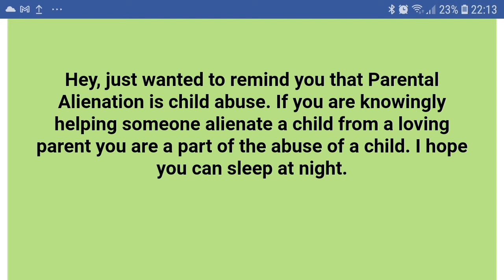shame on you all